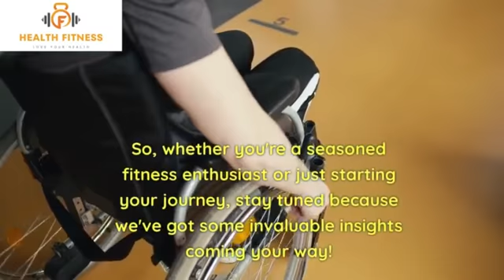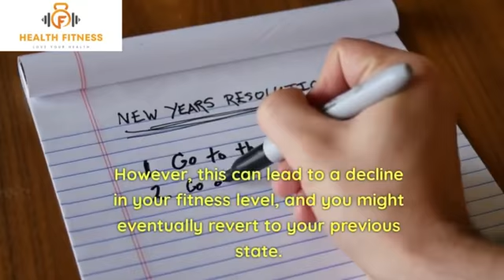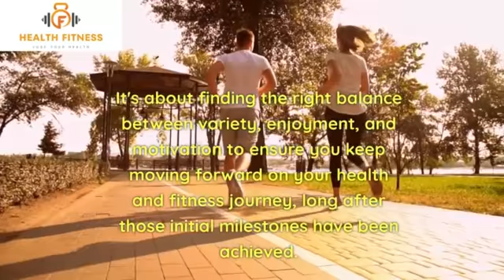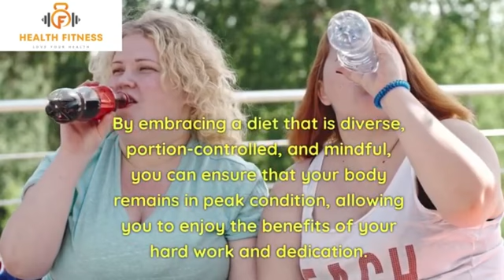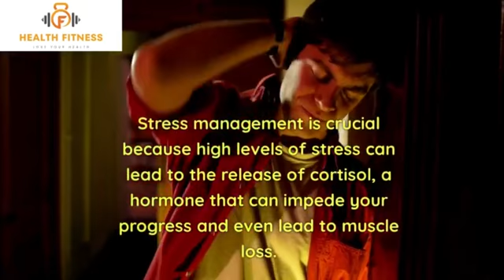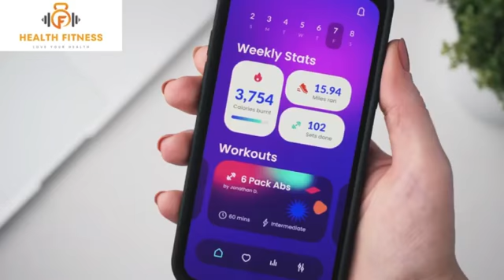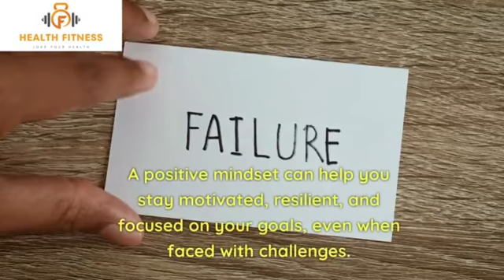Top 5 Best Practices To Maintain Health And Fitness Results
In this informative video, I'll share the top 5 best practices that are essential for maintaining your hard-earned health and fitness results over the long term.

🏋️ Consistency is Key:
The foundation of maintaining your health and fitness results is consistency. I'll discuss the importance of staying committed to your fitness routine and making it a sustainable part of your lifestyle.

🥦 Balanced Nutrition:
Achieving your fitness goals is only half the battle. I'll delve into the significance of balanced nutrition, emphasizing the role it plays in sustaining your progress and overall well-being.

💤 Prioritize Recovery:
Recovery is often underestimated but crucial for long-term success. I'll explore the importance of rest, sleep, and recovery techniques to prevent burnout and injuries.

🧘 Mind-Body Connection:
Your mental well-being is just as important as your physical health. Discover strategies for maintaining a positive mindset, managing stress, and finding the motivation to keep going.

🤝 Accountability and Support:
Accountability is a powerful tool for maintaining your results. I'll discuss how seeking support from fitness communities, coaches, or workout buddies can help you stay on track.

00:00 Introduction
01:50 Top 5 Best Practices To Maintain Health And Fitness Results
04:10 Health and fitness topic
06:20 health and fitness tips
08:45 Health and fitness

This video is perfect for:

🌟 Fitness Enthusiasts: If you've achieved fitness goals and want to preserve your progress, this video offers essential insights.

💪 Active Individuals: For those committed to a healthy lifestyle, I provide valuable tips to sustain your fitness journey.

🌱 Wellness Seekers: If you're on a path to holistic well-being, these practices can enhance your overall health and fitness.

By the end of this video, you'll have a clear understanding of the best practices for maintaining your health and fitness results. Don't forget to hit the "Like" button if you find this video informative, share it with friends who are on their fitness journey, and subscribe to my channel for more health and fitness insights.

Your stories and inquiries can inspire and support others in their pursuit of maintaining their health and fitness achievements.

Thank you for joining us on this journey towards lasting health and fitness success.

🔥How to Start a Plant-Based Diet Today and Why It’s Good for You and the Planet

🔥How to Burn Fat and Build Muscle with Effective Exercises You Can Do at Home (No Equipment Needed!)

👉Top 5 Foods to Eat for Optimal Health | Science-Based Nutrition Tips